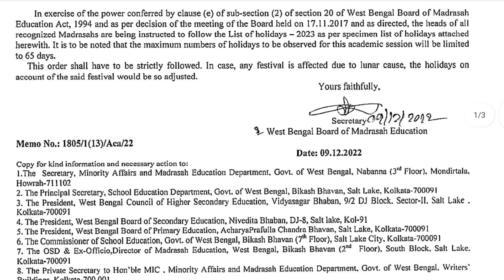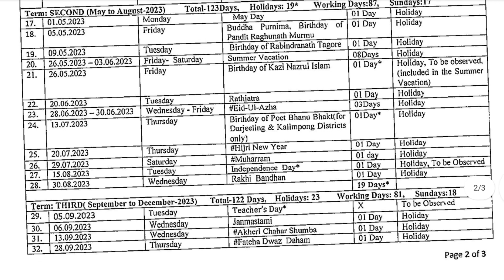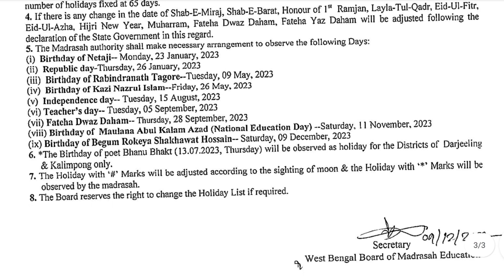পশ্চিমবঙ্গ মাদ্রাসা শিক্ষা পর্ষদ।২০২৩ শিক্ষাবর্ষের ছুটির তালিকা।List of Holidays 2023.MADRASAH.WBBME